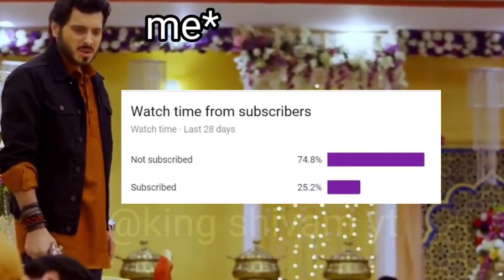⚡ BORN TO WIN ⚡ PUBGM TEST IN REALMEX2PRO -Samsung,A3,A5,A6,A7,J2,J5,J7,S5,S6,S7,59,A10,A20960,763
| REALMEX2PRO PUBGMOBILE MONTAGE | 4 FINGERS CLAW + GYRO |

Graphics : Smooth+90fps
Style : Colourful
Device : REALMEX2PRO (12/256GB)
Server : ASIA🇮🇳
Recorder : Screen Recorder no Ads
Controls : 4 fingers+ Gyroscope
Controls code -
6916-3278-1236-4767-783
sensitivity code-
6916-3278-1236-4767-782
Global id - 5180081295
Editing :- Kinemaster + PSCC Mobile + ALIGHT MOTION

Oneplus Nord,
PUBG MONTAGE
NewOnePlusNordMid​ RangePhone
gaming,
Pubg gyroscope,
Jonathan,
solo v squad,
high kills,
Pubg fastest player,
Chinese pros,
players,
k20 Pro gameplay
,t1 scrims,
intense squad,
7t pro, oneplus 7t unboxing, oneplus 7t vs 8, oneplus
7t pubg, oneplus 7t review, oneplus 7t camera, oneplus
7t pro pubg,